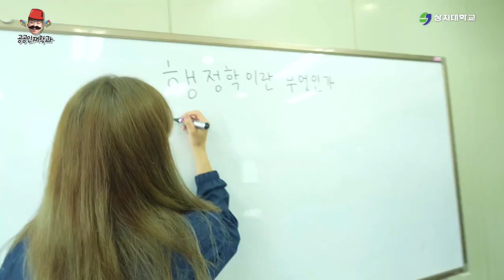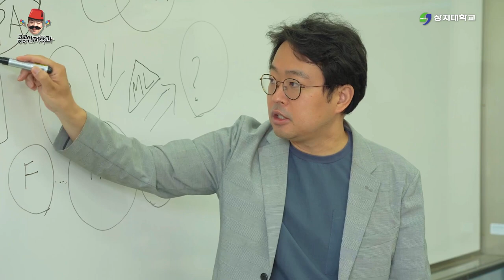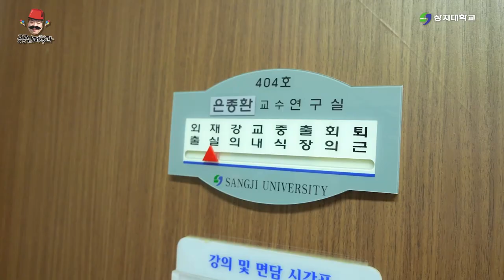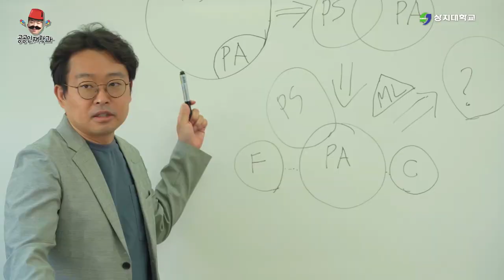(터키즈 패러디) 공무원 시험합격은? 정부기관부터 민간기업까지 폭넓은 공공인재가 태어나는 이곳 공공인재학과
바쁜척 하지말고 솔직히 얘기해 봐!
공공을 향한 창의적 인재를 양성하는
여기가 어디라고?!

글로벌마인드의 공공 인재가 그득한 이곳!
상지대학교 공공인재학과로 여러분을 초대합니다!